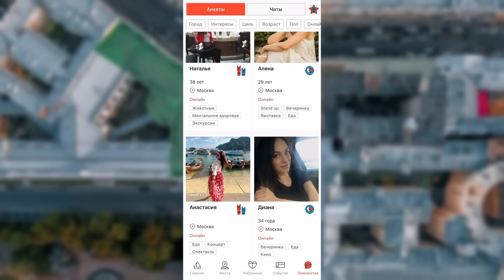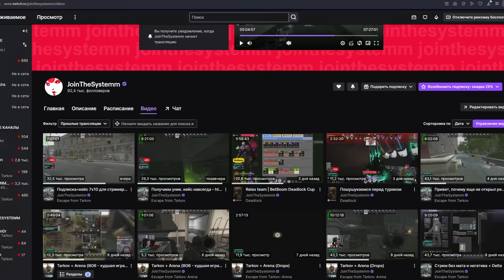Сколько?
Реклама. ООО "Очень Надом", ИНН 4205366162. Erid:LjN8KYYeC